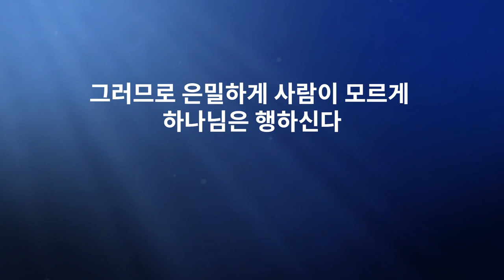JMS 새벽잠언말씀 정명석 목사 설교 하나님이 절대로 가지고 계시니 이를 깨닫고 0을 얻도록 간절히 기도하여라 기독교복음선교회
JMS 새벽잠언말씀 정명석 목사 설교
하나님이 절대로 가지고 계시니 이를 깨닫고 0을 얻도록 간절히 기도하여라 기독교복음선교회